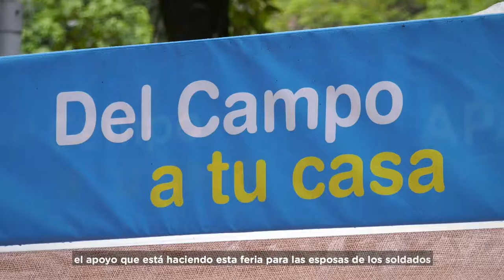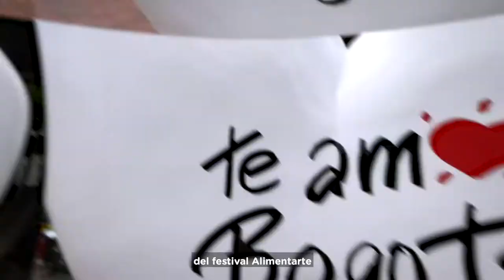Secretaría de Gobierno presente en Alimentarte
La Secretaría de Gobierno estuvo en AlimentarteFoodFestival con toda la información sobre tenencia responsable de mascotas y normas de convivencia para que los niños y niñas aprendan a ser mejores ciudadanos.